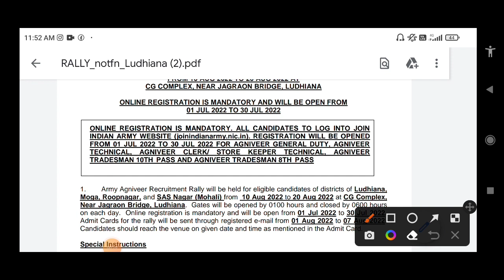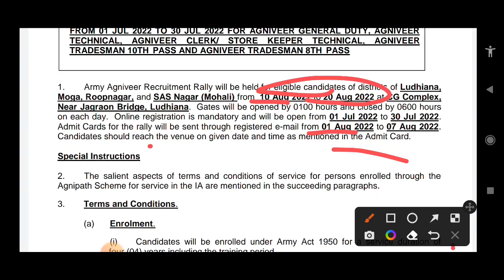Agniveer Army bharti Admit Card Out Date || अग्निवीर आर्मी भर्ती के एडमिट कार्ड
2) AgniVeer Army bharti Height

3) Agni Veer online start form document

4) Agni Veer rally start all document list

Agneepath Yojna /Agniveer Recruitment R